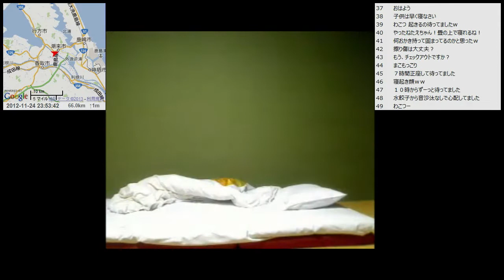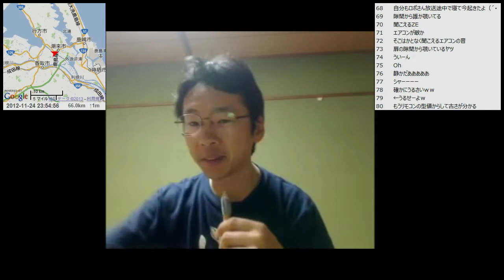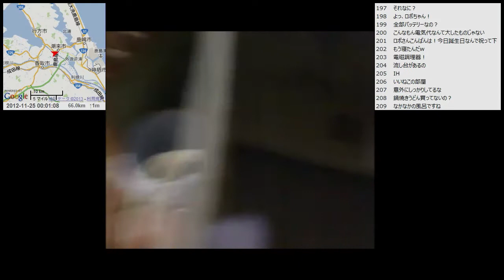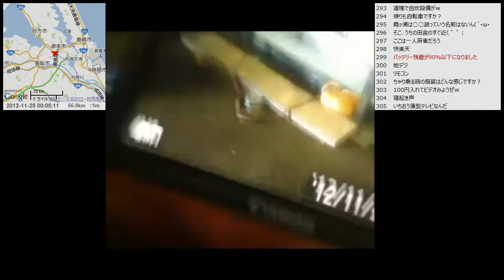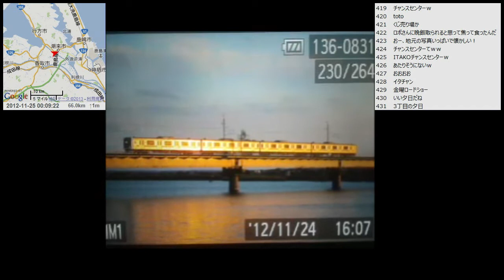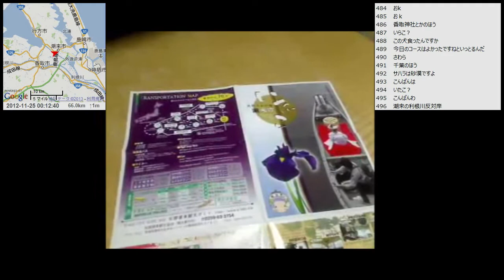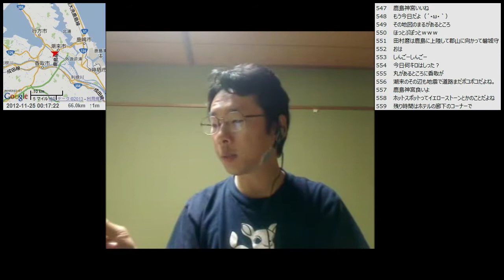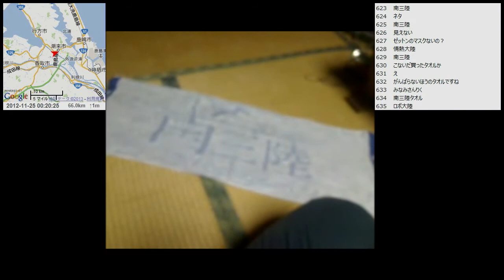【自転車旅行】2012/11/24(土) part4 宿配信 潮来市 ホテル新まこもから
・次の動画 潮来～鹿島神宮～北浦